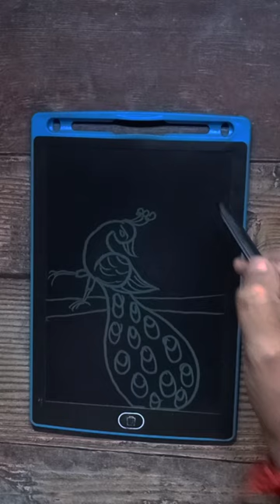Easy Peacock 🦚 Drawing using Number 6 step by step for Beginners